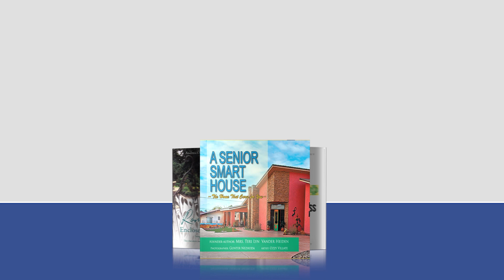The New York Times Book Review Feature | First Batch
Catch our shared page in the December 3, 2023 issue of The New York Times Book Review!